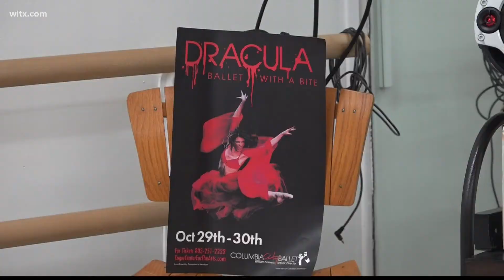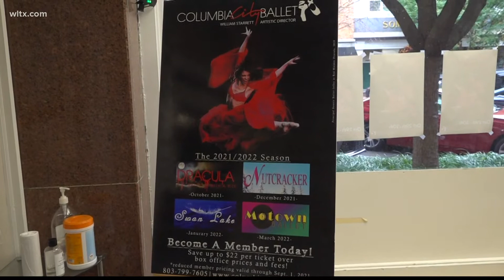Dracula, the ballet with a bite, gets ready for opening night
A look at one of the final performances before the ballet hits the stage for opening night.